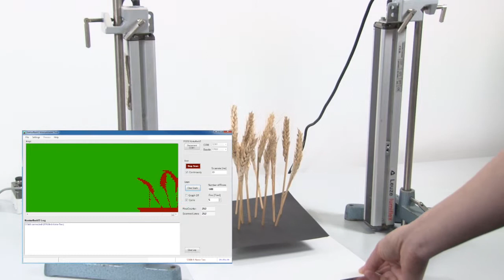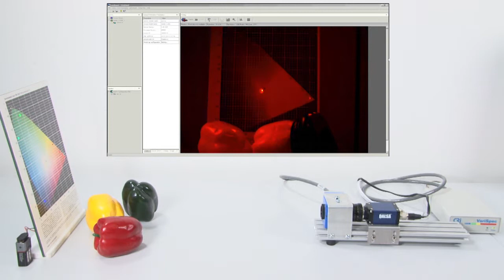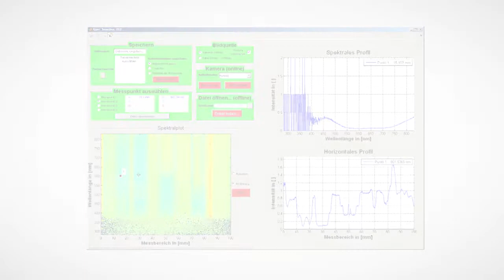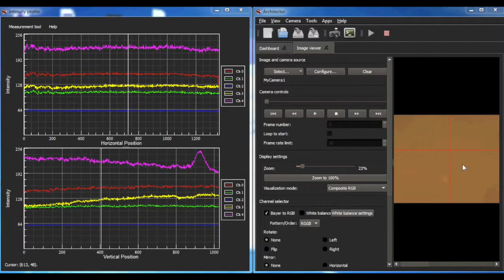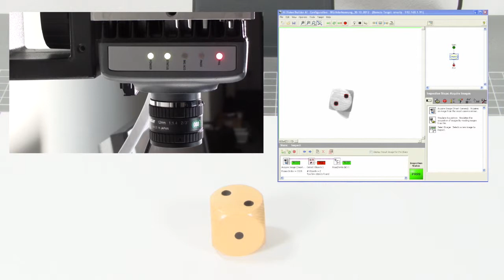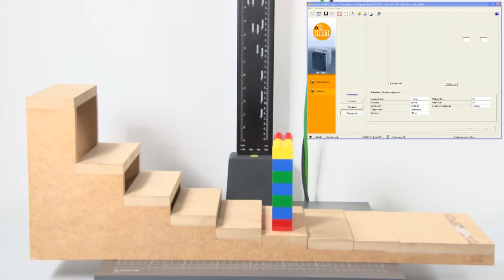AgriCarrerNet Zertifikatskurs Bildgebende Syteme in der Agrar und Lebensmitteltechnik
Praktisches Arbeiten mit bildgebenden Sensoren.